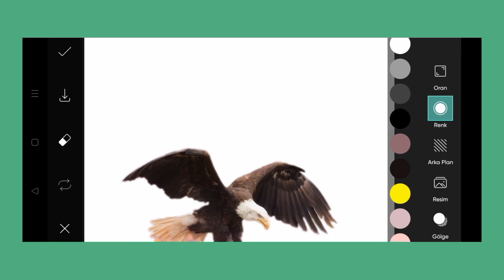Trending HDR video | A Screen Of Pure Pink sdc editing cc | Background | Bp Backdrop A380F K #100